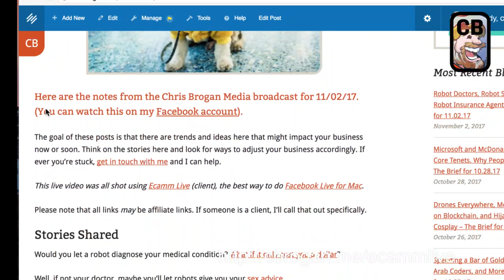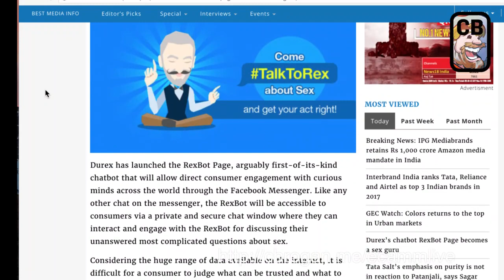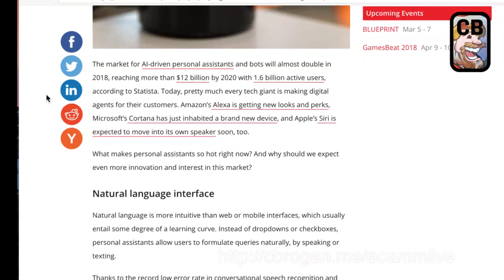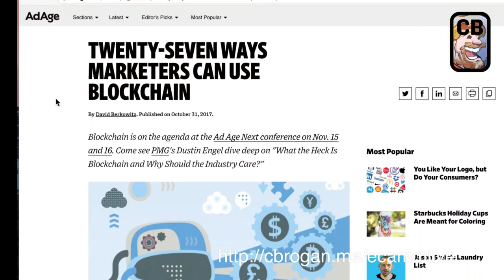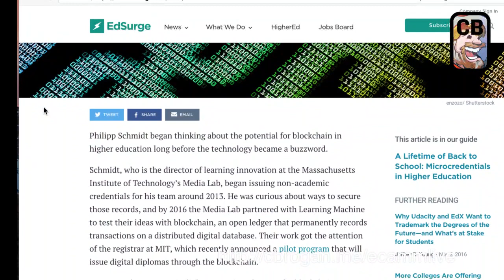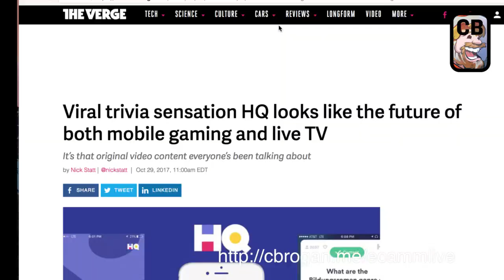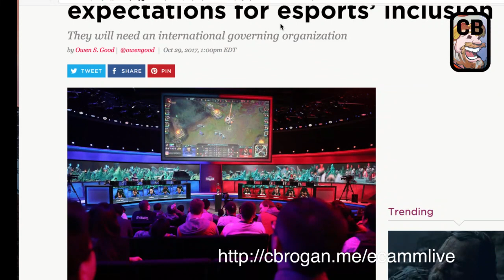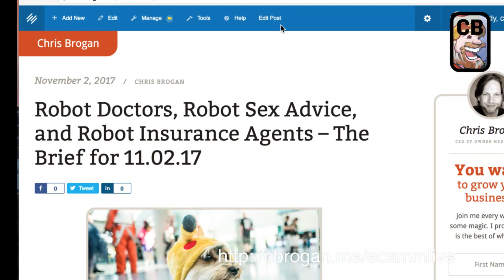Robot doctors, robot sex advice, robot insurance? - The Brief for 11.02.17